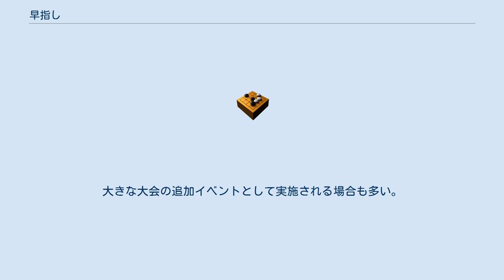早指し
早指し（はやざし）は将棋やチェスなどのボードゲームにおいて、 着手するのが早いこと。
「早指しの棋士」などと用いる。
囲碁の場合は早打ち（はやうち）と呼ぶ。
 （一手の）制限時間が通常の対局よりも短く設定された対戦形式。
囲碁の場合は早碁（はやご）と呼ぶ。
 ここでは2の意味について解説する。
 プロ棋戦や一部のアマチュア棋戦では、持ち時間を使い切った後でも、制限時間内に着手し続けていれば時間切れ負けとはならない。
プロ棋戦ではその制限時間が「1手につき1分未満」（1手1分未満で指さなければならない）と設定されていることが多いが、一部のプロ棋戦や多くのアマチュア大会では制限時間を「1手につき30秒未満」（稀に40秒未満）と設定しており、このようなルールのことを一般に早指しと呼んでいる。
早指し棋戦は持ち時間も短く設定されていることが多く、50分を超えるものはほとんどない。
 早指しのプロ公式棋戦には、下記のものがある。
いずれも、テレビ放送・公開対局・リアルタイムのネット中継のいずれかが行われるものである（予選は該当しない場合あり）。
 ※特記なき限り本戦の持ち時間。
予選は異なる場合がある。
詳細は各記事を参照。
 囲碁においては何をもって「早碁」とするかが明確でない。
阿含・桐山杯全日本早碁オープン戦は早碁を名乗っているが、持ち時間は1時間以上与えられる上に、切れた後も1手60秒未満で打てばよい。
このことから、囲碁では単に「持ち時間が（日本の七大タイトル戦ほど）長くない」ことをもって早碁と呼ばれうるものと思われる。
一般に早碁とみなされるプロ棋戦には、下記のものがある。
 「持ち時間5分」や「持ち時間なし・1手10秒」などの方式がある。
大きな大会の追加イベントとして実施される場合も多い。